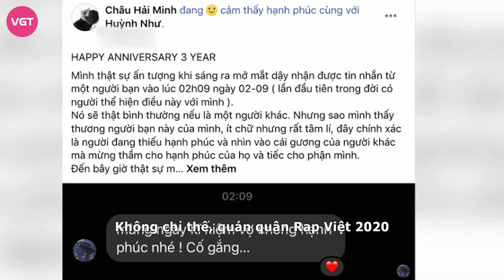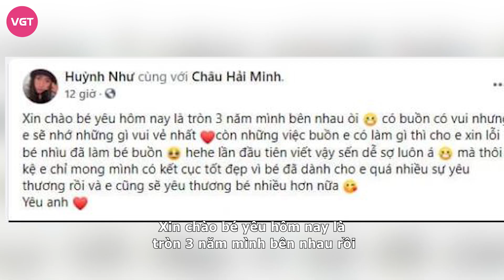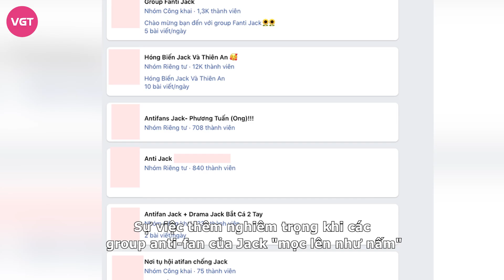Dế Choắt tiết lộ con người thật của Jack sau thị phi với Thiên An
Mới đây, trên trang cá nhân của mình, Dế Choắt bất ngờ chia sẻ mừng ngày kỷ niệm 3 năm yêu nhau cùng bạn gái. Không chỉ thế, quán quân Rap Việt 2020 còn khoe dòng tin nhắn của Jack gửi lời chúc đến cặp đôi khiến cư dân mạng bất ngờ.